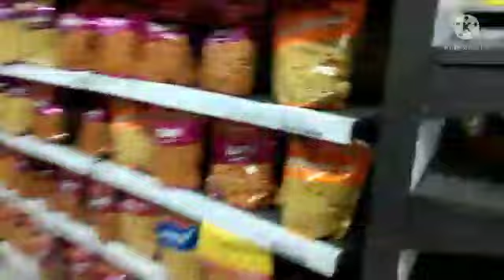hum chale shooping karne